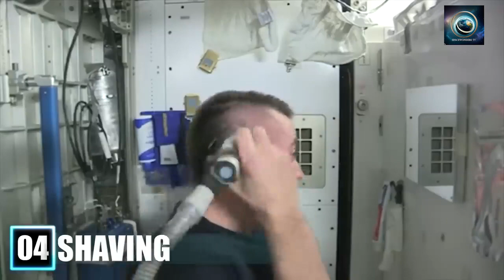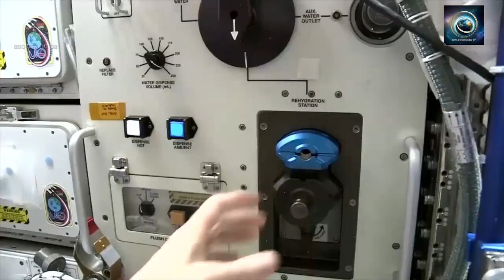Zero Gravity Limits: 10 Things You CANNOT Do in Space 🚀🌌"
"🚀 Welcome to SpaceWonders TV – Where the Universe Unveils its Splendors! 🌌

Prepare to embark on an extraordinary journey through the cosmos as we bring you the marvels of space exploration, celestial phenomena, and the enchanting mysteries of the universe. At SpaceWonders TV, we're dedicated to igniting your curiosity and sharing the most breathtaking visuals and insights that space has to offer.

🌠 Immerse yourself in the captivating beauty of distant galaxies, witness the dance of planets, and accompany astronauts on their daring quests beyond Earth's boundaries. Our channel is your portal to NASA's most remarkable missions, awe-inspiring spacewalks, and mind-boggling discoveries that reshape our understanding of the cosmos.

Join our ever-growing community of stargazers, science enthusiasts, and space lovers who share a passion for unraveling the wonders of the unknown. Whether you're a seasoned astronomy buff or someone just beginning to explore the universe, you'll find a celestial haven here that feeds your sense of wonder.

🛰️ Dive into a world of stunning visuals, thought-provoking insights, and the latest updates from the frontiers of space exploration.